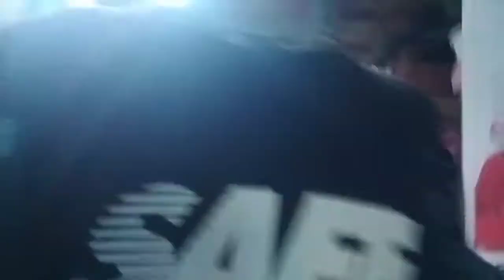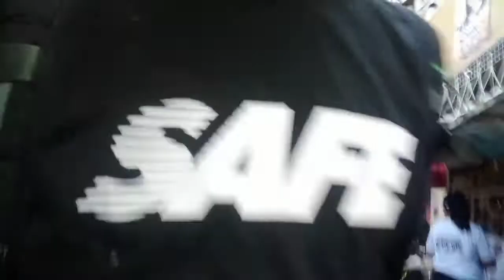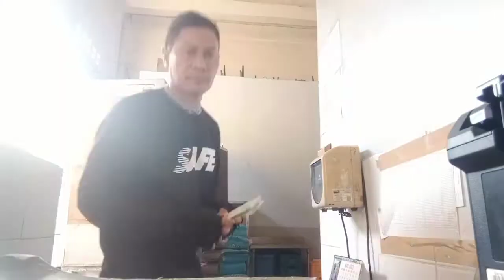Road trip Quezon city to Pasig page#1k